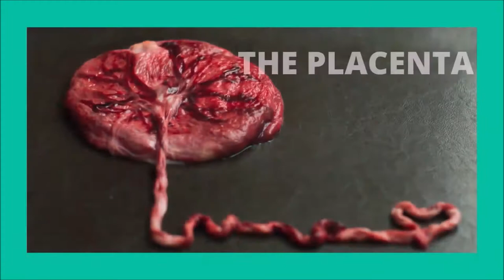Large Animal Medicine: The Surprising Reasons Why Cows Eat The Placenta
The Placenta is a connective tissue organ that connects the mother's and baby's circulatory systems, performing nourishment, blood pressure regulation, and hormone production.

When a cow consumes her Placenta, the term "placentophagia" is used. However, this phenomenon has been reported in a variety of placental species, including cats.

Nature's Mother (Instinct)
The FIRST reason cows consume their Placenta is instinctual, which is self-evident. It's natural for them to do so. Bear in mind that cows were not always domesticated. All placental animals, except for camels, cetaceans, and semi-aquatic mammals of the pinnipeds group, including seals, consume their Placenta.

𝗕𝗼𝗻𝗱𝗶𝗻𝗴
The hypothesis that a cow consumes her Placenta to bond with her calf seems improbable. Typically, the Placenta is not in contact with the calf during delivery and is released within minutes to hours of the calf's birth. Thus, the concept of bonding may have evolved due to a mix-up of amniotic fluid and Placenta covering the newborn calf.

Keeping Away from Predators
Predator aversion is the third and most compelling reason cows consume their Placenta. Veterinary experts agreed that no conclusive rationale exists. Nonetheless, it was defined as a defensive tactic designed to ensure that no evidence of the birth was left to ward off predators.

Nutritional Assistance
Cows consume the Placenta to obtain nutrients such as iron, proteins, and vitamin K2. Additionally, they do it to rid their newborn calf of the fragrance of birth. The Placenta is an important food source for cows because it has a high concentration of minerals and vitamins that they would not usually get from their diet.
After giving birth, some animals consume their placentas because they FEEL it is essential for recovery from pregnancy and calving.

Production of Milk
Calves are mammals, and just like human infants, they require specific nutrition to thrive. The mother cow satisfies these requirements by producing milk for her calves to ingest. Cow's milk is composed chiefly of lipids and proteins necessary for the calf's growth and development. Additionally, the Placenta can be consumed as a source of energy and nutrients to meet the demands of milk production following calving.